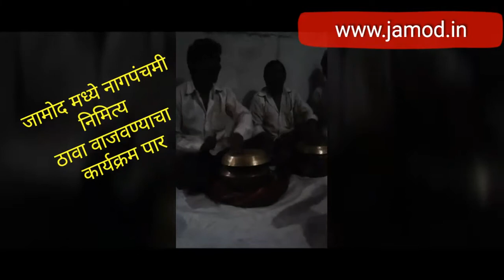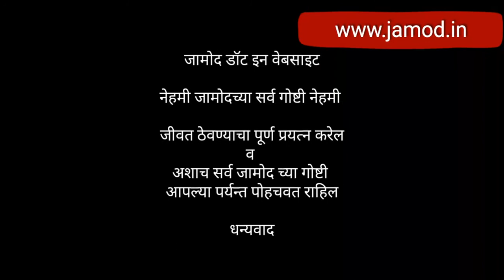नागपंचमी निमित्य ठाव्याचा कार्यक्रम पार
विडिओ:: परमेश्वर धुर्डे